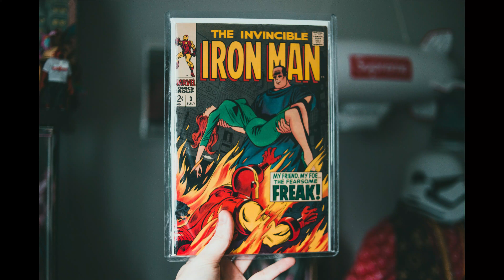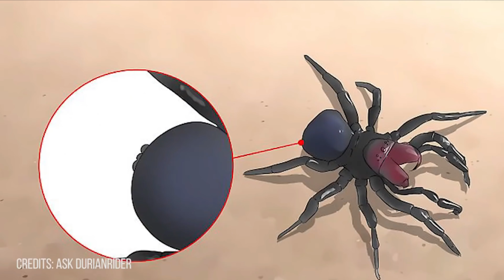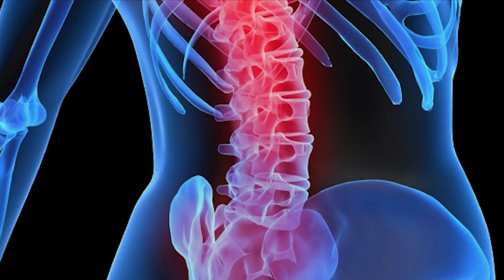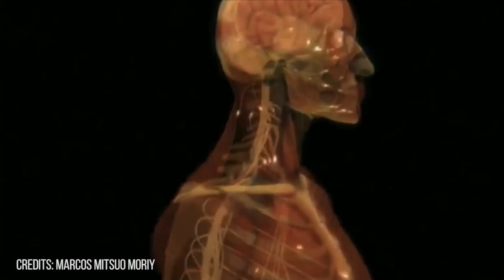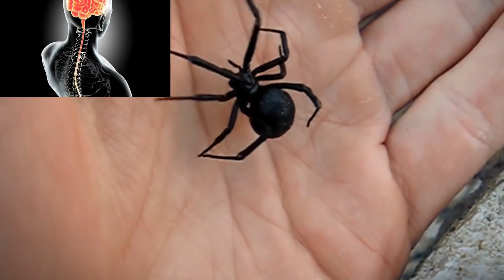ஆபத்தான சிலந்திகள் 💔☠️🤕 | THE MOST DANGEROUS SPIDERS In The World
Meet the top 10 most dangerous spiders in the world. These spiders have a bad reputation in the world, either by the potency of their poison, their degree of aggressiveness and their contact with people.

-BRAZILIAN WANDERING SPIDER (Banana Spider)

-BROWN RECLUSE SPIDER

-SYDNEY FUNNEL WEB SPIDER

-BROWN WIDOW SPIDER

-SIX-EYED SAND SPIDER

-REDBACK SPIDER

-WOLF SPIDER

-YELLOW SAC SPIDER

-MOUSE SPIDER